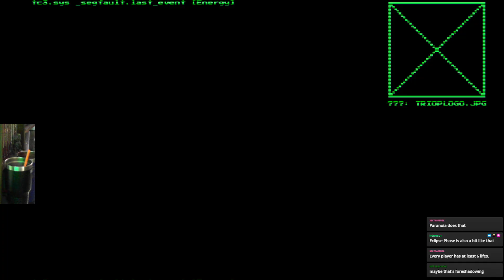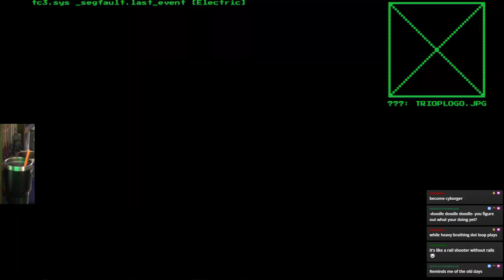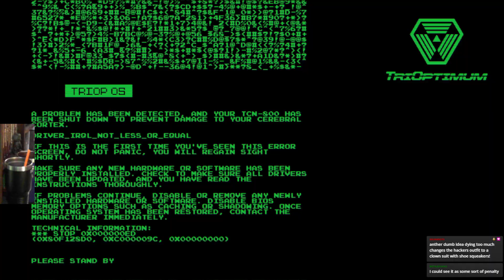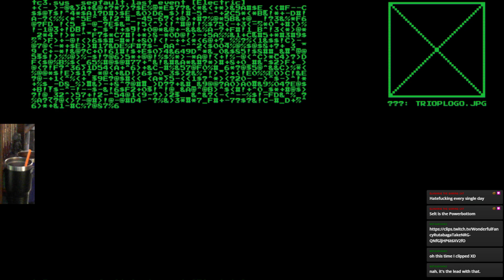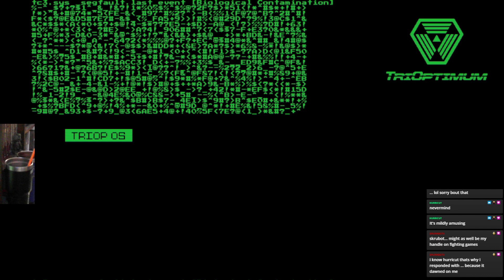Stream Play - System Shock (Remake) - 04 The Obvious Buttons (Part 4 of 4)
System Shock is a first-person action-adventure video game originally developed by LookingGlass Technologies and published by Origin Systems in 1994. A remake was developed by Nightdive Studios and released in 2023. System Shock was directed by Doug Church with Warren Spector serving as producer.

System Shock takes place from a first-person perspective in a three-dimensional graphical environment. System Shock is set inside a large, multi-level space station, in which players explore, combat enemies and solve puzzles. Progress is largely non-linear, and the game is designed to allow for emergent gameplay. View and posture controls allow the player to lean left or right, look up or down, crouch, and crawl. Practical uses for these actions include taking cover, retrieving items from beneath the player character and navigating small passages, respectively.

System Shock is set in the year 2072. The protagonist — a nameless hacker — is caught while attempting to access files concerning Citadel Station, a space station owned by the TriOptimum Corporation. The hacker is taken to Citadel Station and brought before Edward Diego, a TriOptimum executive. Diego offers to drop all charges against the hacker in exchange for a confidential hacking of SHODAN, the artificial intelligence that controls the station. Diego secretly plans to steal an experimental mutagenic virus being tested on Citadel Station and to sell it on the black market as a biological weapon. To entice cooperation, Diego promises the hacker a valuable military-grade neural implant. After hacking SHODAN, removing the AI's ethical constraints, and handing control over to Diego, the protagonist undergoes surgery to implant the promised neural interface. Following the operation, the hacker is put into a six-month healing coma. The game begins as the protagonist awakens from his coma and finds that SHODAN has commandeered the station.